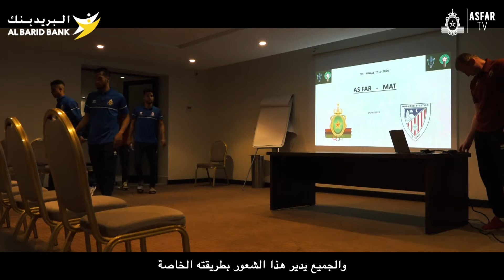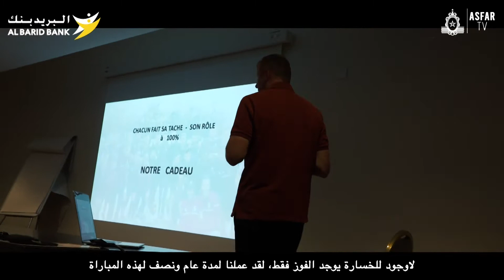الطريق إلى اللقب رقم 30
🔴⚫🟢🙎🏻‍♂️💯🎯🏆🎥الطريق إلى اللقب رقم 3️⃣0️⃣👏🏻💪🏻